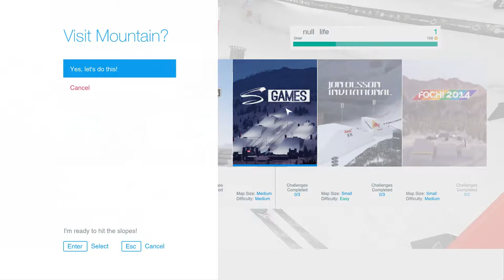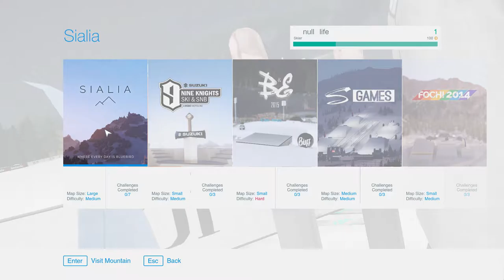SNOW The Game (Ski at Night) - Gameplay #2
SNOW is the only free-to-play, open world, winter sports game.

Explore a massive mountain, customize your character with clothing and equipment from the biggest brands, and compete in events to be the best.